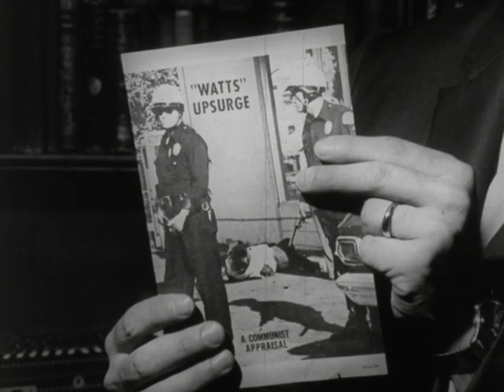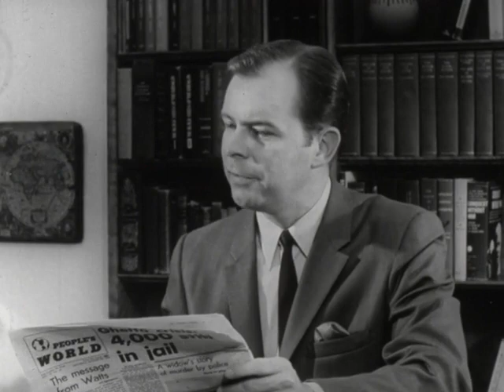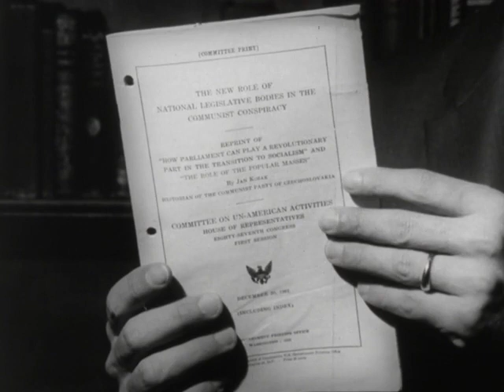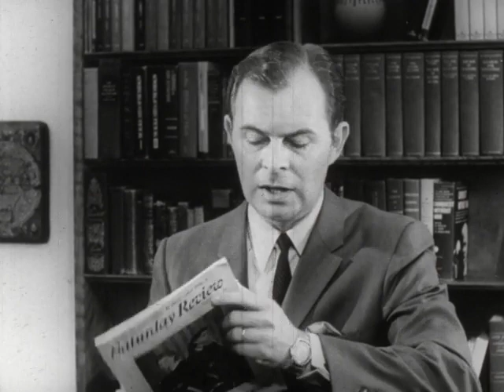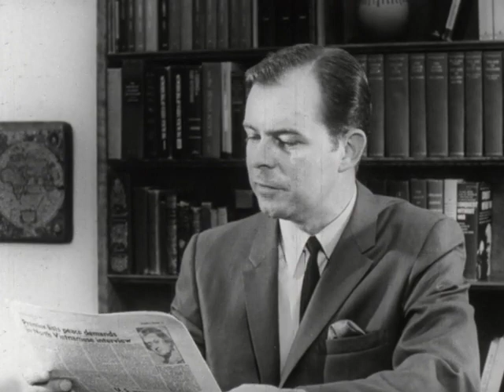More Deadly Than War: The Communist Revolution in America.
Lecture delivered by G. Edward Griffin. "In spite of the widespread belief that Communism is dead, this lecture given in 1968 is far from outdated. Communism has changed its name to Social Democracy but continues to be a dynamic revolutionary force around the world. Drawing upon Marxist revolutionary textbooks, Mr. Griffin shows that there are two kinds of revolution: violent and non-violent. The non-violent stage is accomplished in the name of democracy, and that is where most of the action is happening in America today."